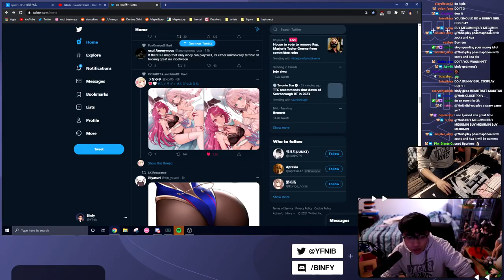Binfy LEAKS his Twitter timeline! 🔞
sauce?